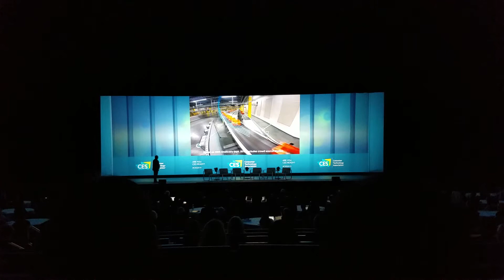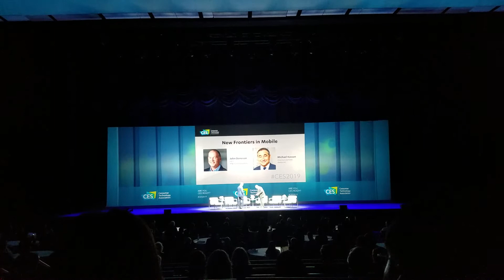January 12, 2019